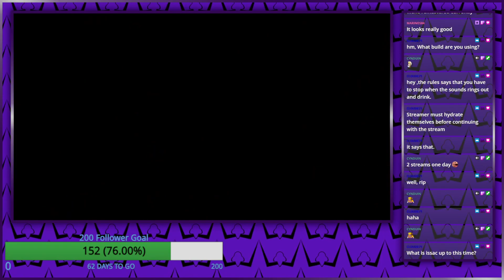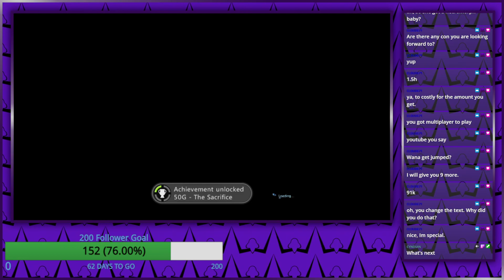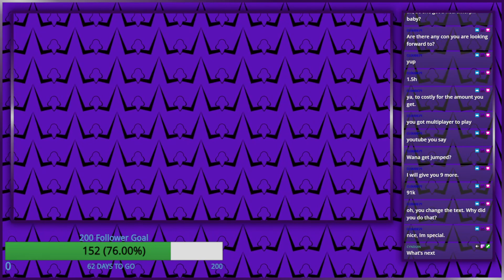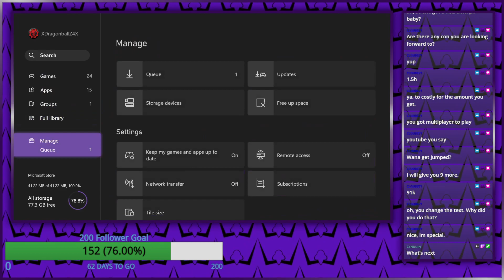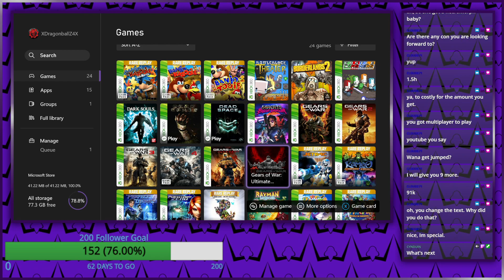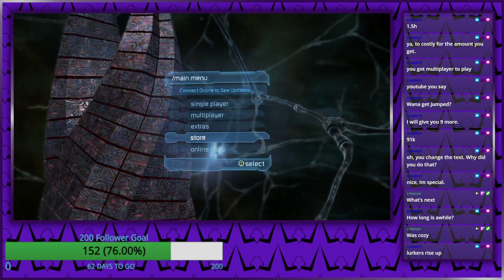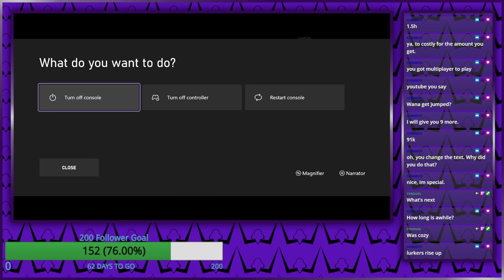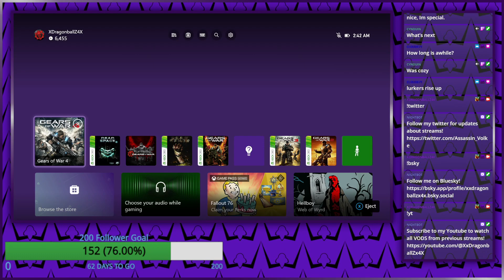Dead Space 2 Severed DLC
Playing through the DLC Severed for Dead Space 2
Catch all live playthrough and streams over on my twitch first before they go live on Youtube!